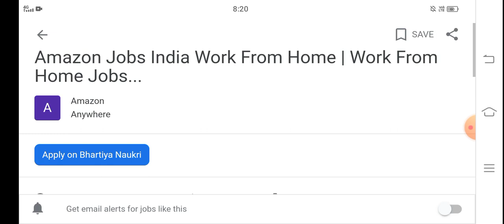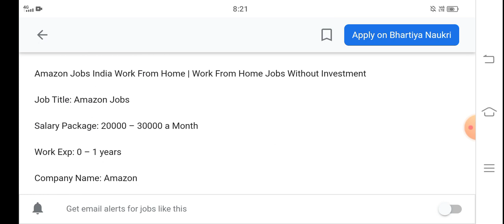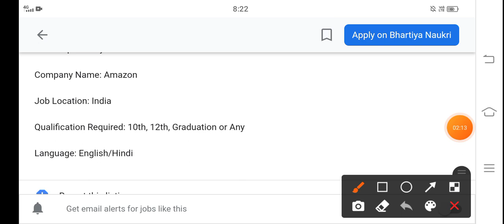Work From Home, Earn Money Rs.30,000/- Monthly | Private Job, Work From Home Jobs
apply link

Amazon Jobs India Work From Home | Work From Home Jobs Without Investment